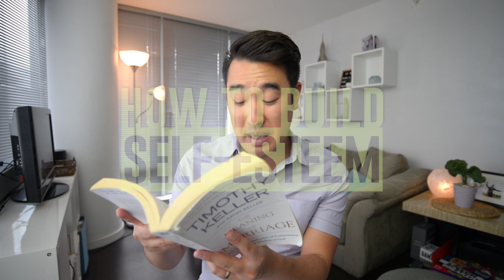Top 10 Ways To Build Self-Esteem (Self-Esteem Series: Part 5)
Finally, in this video, I share the top 10 things I did to build up my self-esteem.